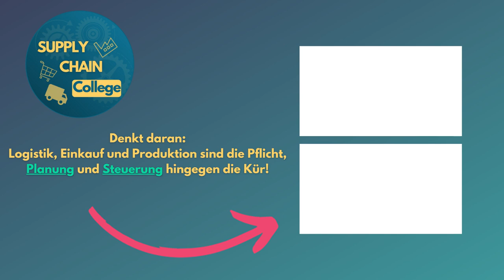Digitale Transformationsprojekte: Erfolgsfaktoren und Fallstricke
Heute dreht sich alles um die Implementierung von Advanced Planning Software (APS) als Beispiel von herausfordernden Digitalisierungsprojekten und die entscheidenden Faktoren, die über Erfolg oder Misserfolg solcher Projekte entscheiden. Ich führe Euch durch bewährte Methoden, häufige Fehler und realistische Einblicke in die komplexe Welt der digitalen Planung.

Datenqualität und -pflege: Das Herzstück Ihrer Supply Chain:
Gleich zu Beginn betont Martin, dass die Qualität und Pflege von Daten in der Supply Chain unerlässlich sind. Ohne präzise und konsistente Daten können Planungssysteme ihre volle Leistungsfähigkeit nicht entfalten. Regelmäßige Anpassungen und die beständige Pflege von Daten und Routinen sind daher Pflicht.

Pilotprojekte und Testphasen: Der Schlüssel zum Erfolg:
Martin hebt die Bedeutung von sorgfältigen Testphasen und Pilotprojekten hervor. Das Überspringen dieser Schritte kann zu ernsthaften Problemen führen, die im schlimmsten Fall das gesamte Projekt gefährden. Die Komplexität von Advanced Planning Systemen wird oft unterschätzt, was zu Verzögerungen und Integrationsproblemen führen kann.

Erfahrene Implementierungspartner und Beratungsleistung:
Die Wahl der richtigen Implementierungspartner ist entscheidend. Es reicht nicht aus, sich nur auf die technische Implementierung zu konzentrieren. Auch die Beratungsleistung der Partner spielt eine entscheidende Rolle. Planungsprojekte erfordern erfahrene Implementierungspartner und können nicht ausschließlich auf klassische Projektmanagement-Methoden zurückgreifen.

Training und Change Management: Mitarbeiterengagement fördern:
Training und Change Management sind essenziell, um das Engagement der Mitarbeiter sicherzustellen. Die Anpassung des Systems an das Unternehmen und die richtige Balance dabei nicht zu vernachlässigen, ist wichtig. Martin warnt davor, den menschlichen Aspekt zu unterschätzen.

Schwierige Entscheidungen treffen:
Manchmal können nicht alle Mitarbeiter mitgenommen werden. Wie geht ihr hier vor, sodass keine Talente verloren gehen oder Restrukturierungen vermieden werden?
Nachbetreuung und Unterstützung sind nach der Implementierung notwendig, um aufkommende Probleme und Ideen anzugehen.

Nachhaltige Verbesserungen und Kompetenzaufbau:
Ein weiterer wichtiger Punkt ist der Aufbau einer internen Exzellenzabteilung. Diese soll nachhaltige Verbesserungen sicherstellen und die Weiterentwicklung von Kompetenzen innerhalb der Organisation fördern.

Martin unterstreicht, dass ein Executive Sponsor und eine klare Scope-Definition entscheidend für den Erfolg digitaler Transformationsprojekte sind. Eine gründliche Gap-Analyse zwischen aktuellen und zukünftigen Prozessen sowie den Funktionen des ausgewählten Tools ist unerlässlich.

Ausrichtung und Anpassung der Organisation:
Die Organisation und die Prozesse sollten an das neue Tool angepasst werden, nicht umgekehrt. Eine klare Stakeholderanalyse hilft, verschiedene Interessengruppen, einschließlich interner IT-Stakeholder und externer Berater, einzubeziehen.

Implementierungslogik: Gestaffelt oder Big Bang?
Die Implementierungslogik, ob gestaffelt oder als Big Bang, muss gut durchdacht werden. Funfacts im Podcast zeigen, dass gestaffelte Implementierungen oft bessere ROI und weniger Probleme nach dem Go-Live haben können.

Bedeutung der richtigen Toolauswahl:
Schließlich wird die Bedeutung der richtigen Toolauswahl für spezifische Zwecke betont.

Hört bzw. schaut doch mal rein für noch mehr Insights und Gedanken!